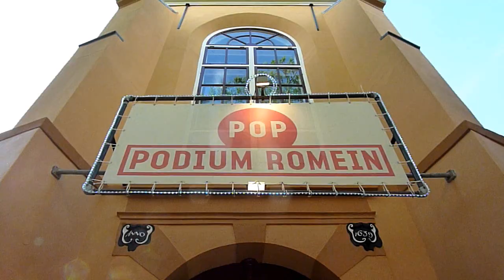Shantel and the Bukovina Orkestra at the Romein in Leeuwarden Netherlands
Compilation of the concert of  Shantel and the Bukovina Orkstra at the Romein in Leeuwarden Netherlands 6 juni 2012.